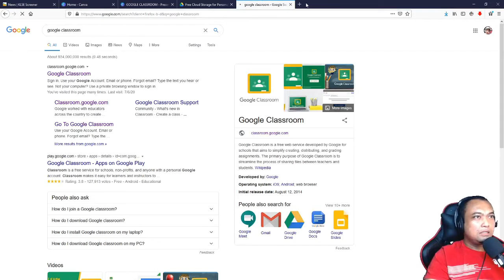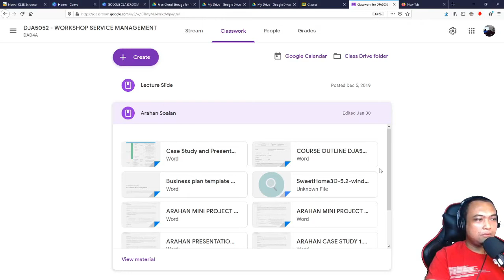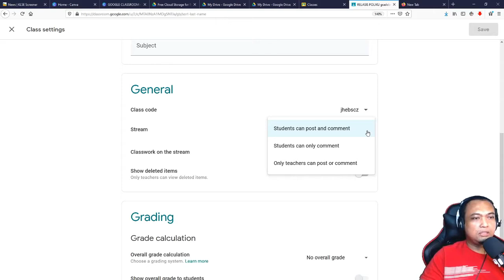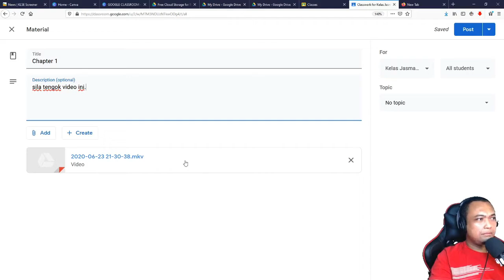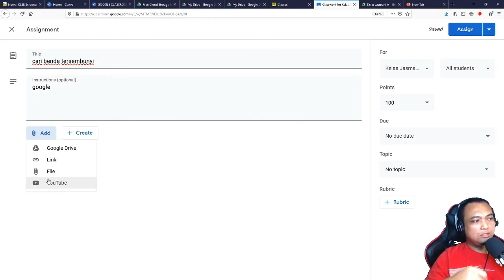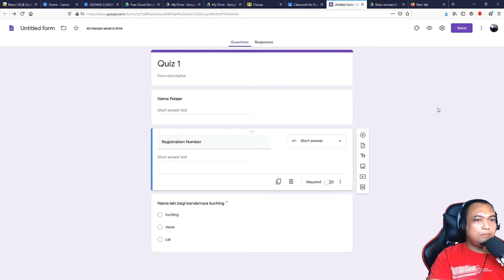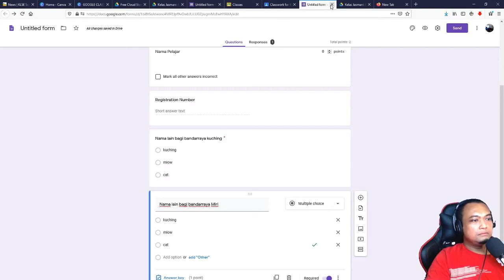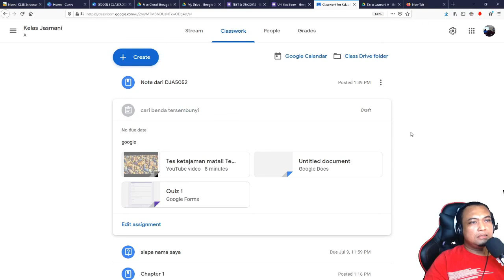Tutorial Google Classroom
Saya kongsikan 3 platfom dari google yang saya gunakan untuk membantu saya dalam proses pembelajaran dan pengajaran.

1. google classroom
2. google drive
3. google form

Semoga bermanfaat.